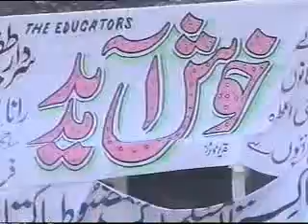THE EDUCATORS Kahnore Campus Kot Radha Kishen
Mr. Rana Imtiaz Khan District Nazim Kasur Discussing Opening Ceremony of the School with M. Shujat Khan Rana, Director of The Educators